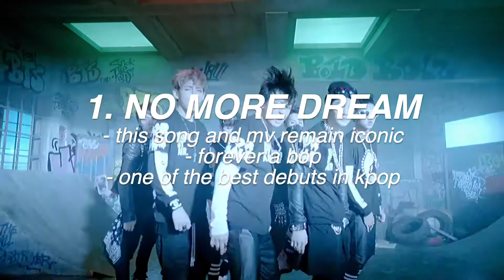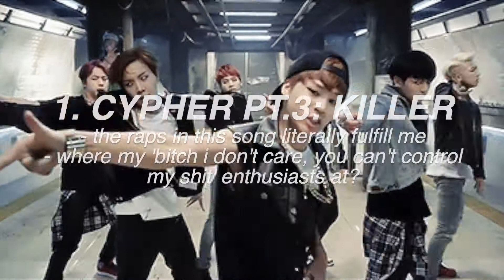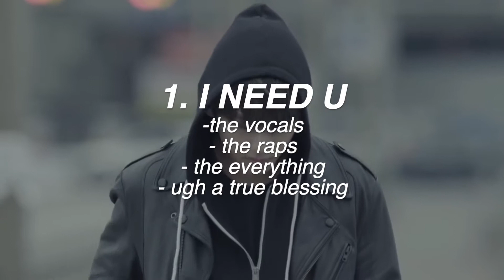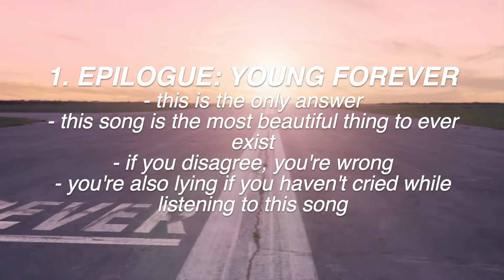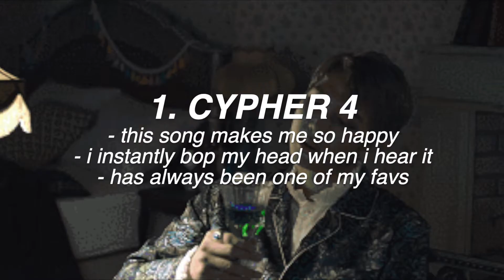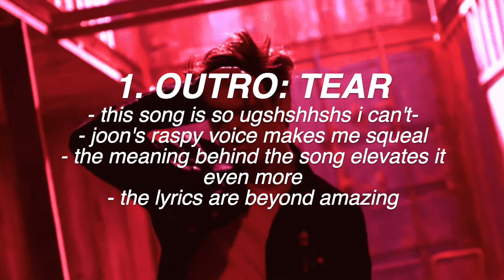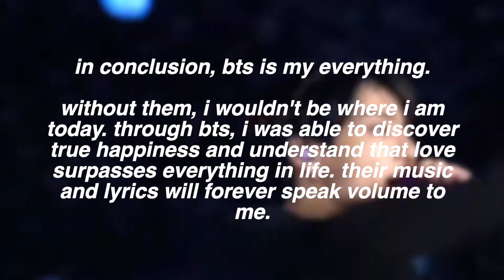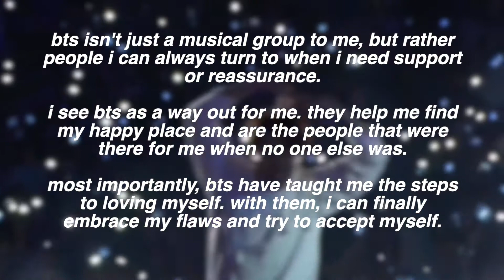top 3 songs from each bts album